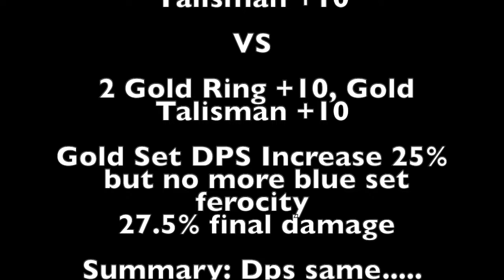[ROX] Blue Accessory Set to Gold Accessory Set - Refine Awakening 5